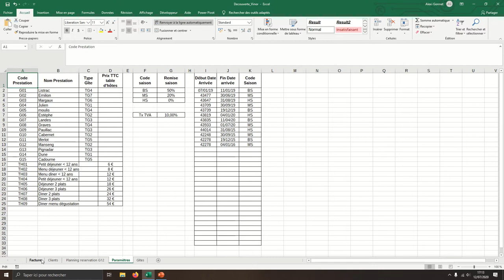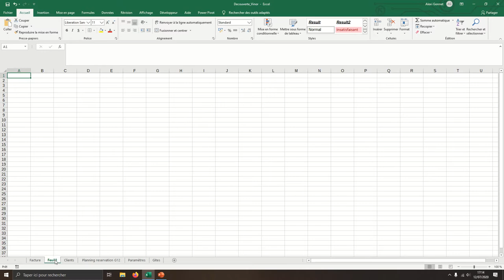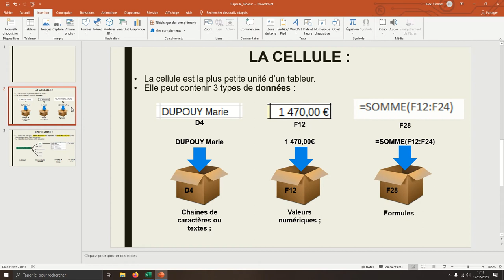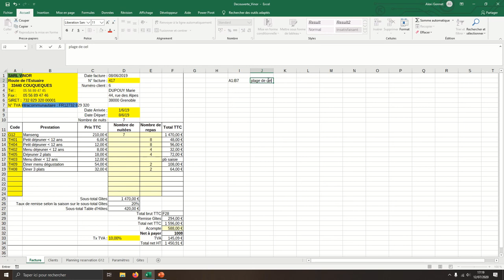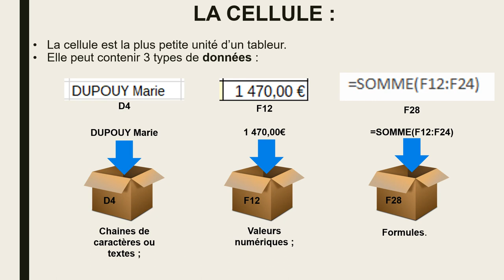Découverte du tableur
Cette vidéo présente l'interface et les objets d'un tableur. Elle se destine aux étudiants de DCG UE8.

Il est important de maitriser la hiérarchie du tableur avant de poursuivre votre apprentissage des logiciels de tableur.